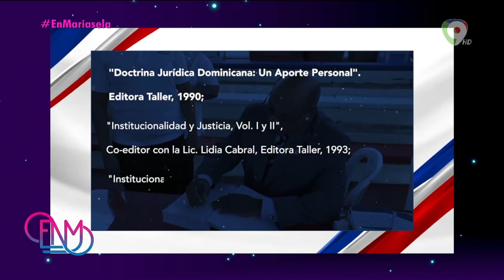Milton Ray Guevara: “Tuve una formación de infancia con rectitud” | Esta Noche Mariasela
El presidente del Tribunal Constitucional, Milton Ray Guevara nos cuenta  su historia,  vida y  trayectoria en la justicia dominicana.